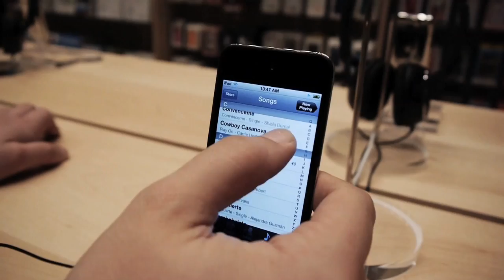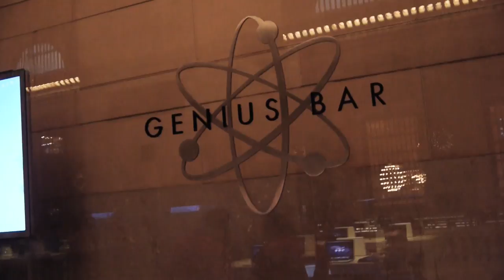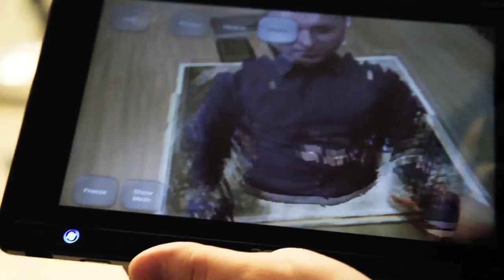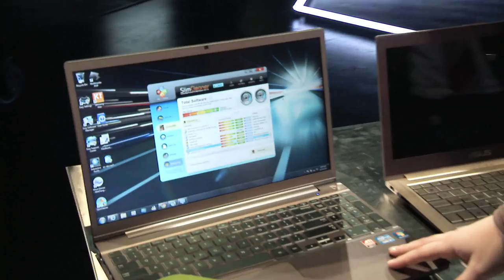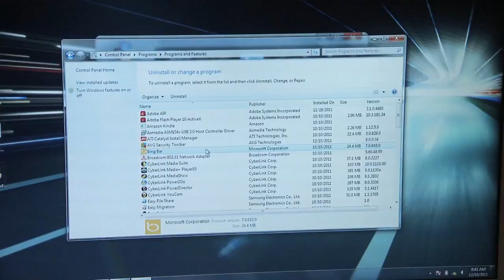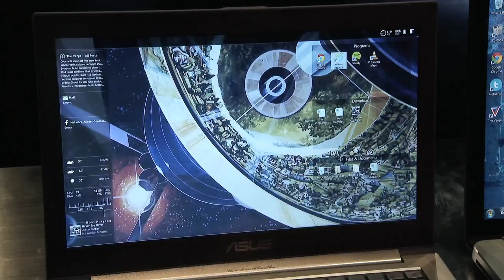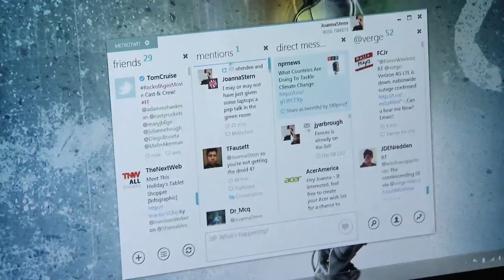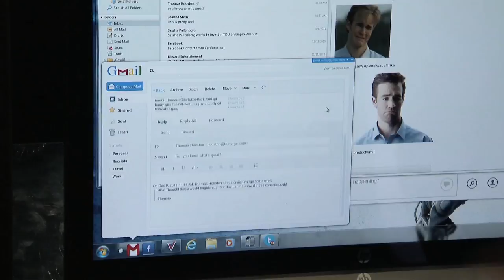On The Verge - John Gruber - On The Verge, Episode 002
John Gruber of Daring Fireball joins us to discuss Apple and his career as an independent writer. Plus Paul visits the new Grand Central Apple Store, Josh travels to Microsoft Research in Redmond, Joanna cleans up Windows, Nilay presents some exclusive mockups of Apple's recent suggestions to Samsung, and the return of New Thing. More from The Verge: